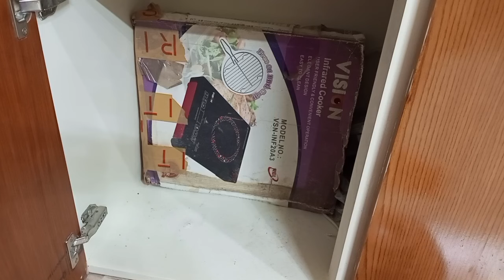বর্ষার দিনে অতি গুরুত্বপূর্ণ ও কার্যকরী ৮ টি কিচেন ও ঘরোয়া টিপস//Amazing tips & tricks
Friends it is not monsoon season but still it is raining due to which we have to face some problems. We can solve this problem very easily by following some tips at home. In today's video some tips will be very important. Some important tips to remove fungus during monsoon.
বন্ধুরা এখন বর্ষাকাল নয় তারপরও কিন্তু বৃষ্টি হচ্ছে যার ফলে আমাদের কিছু সমস্যার সম্মুখীন হতে হচ্ছে।ঘরোয়া পদ্ধতিতে কিছু টিপস ফলো করে এই সমস্যার সমাধান করতে পারি আমরা খুব সহজে আজকের ভিডিওতে কিছু টিপস থাকবে অতি গুরুত্বপূর্ণ।বর্ষার সময় ফাঙ্গাস দূর করার কিছু গুরুত্বপূর্ণ টিপস।